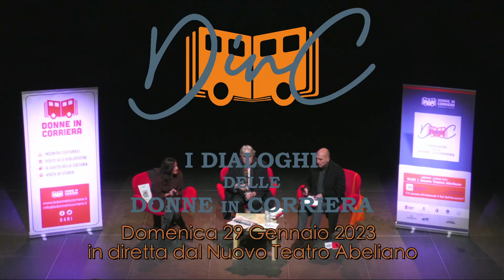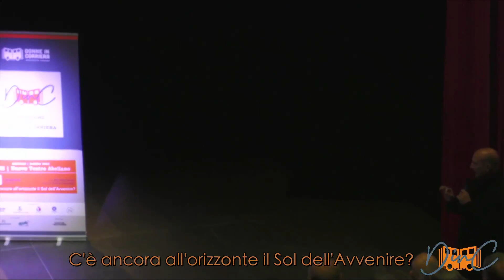I DIALOGHI DELLE DONNE IN CORRIERA 29 GENNAIO 2023: C'è ancora all'orizzonte il Sol dell'Avvenire?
I DIALOGHI DELLE DONNE IN CORRIERA - 29 GENNAIO 2023 - C'è ancora all'orizzonte il Sol dell'Avvenire? con Marcello Flores d’Arcais introduce Enrica Simonetti. Conduzione e moderatore: Pino Donghi. Presso Teatro Abeliano Bari.